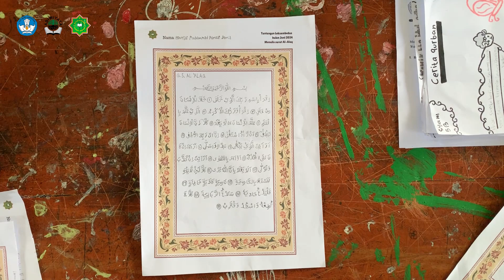Tantangan bulan Juni_SD Plus Ar-Rahmat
Halo semuanya, kali ini Kautsar M.A.J akan membacakan surat Al-Alaq. Lima ayat pertamanya merupakan ayat pertama yang turun ke Bumi yang merupakan perintah untuk membaca dan terus belajar mentafakuri penciptaan Alaah SWT.

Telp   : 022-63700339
WA    : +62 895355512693 (Ibu Hj. Iip)

Alamat : Jl. Villa Bandung Indah No.5, Kp. Tanjakan Muncang RT. 01 RW. 07,